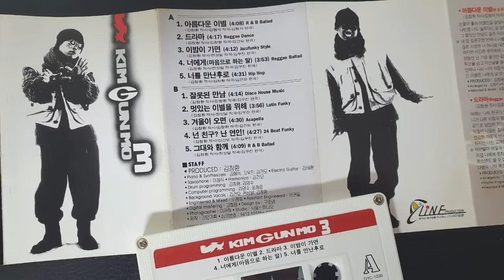김건모의 사랑노래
이 비가 그치고 나면 난 너를 찾아 떠나갈 거야